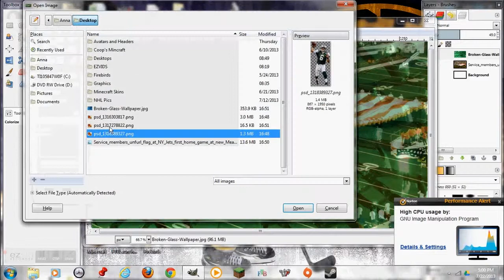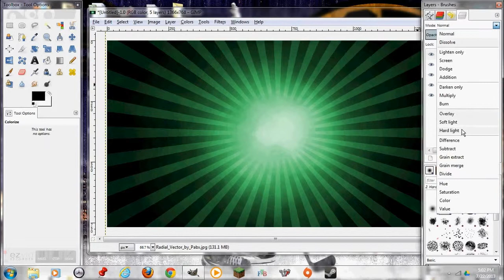Mark Sanchez Wallpaper